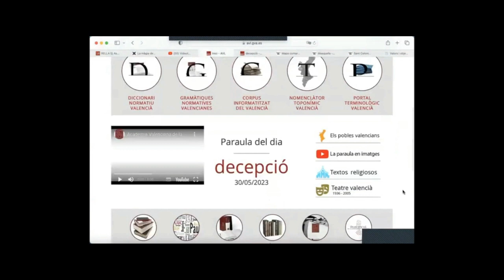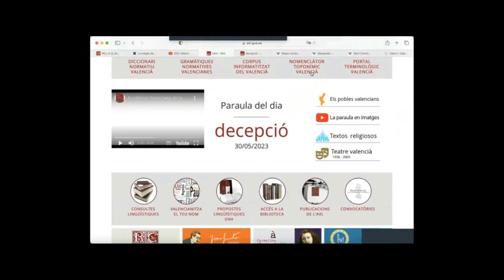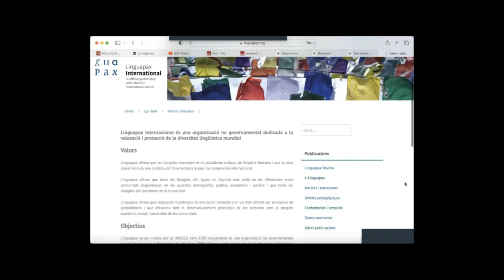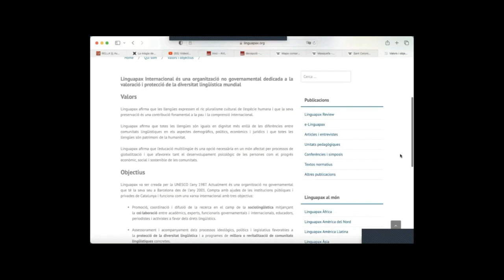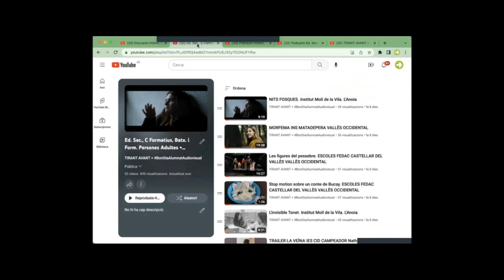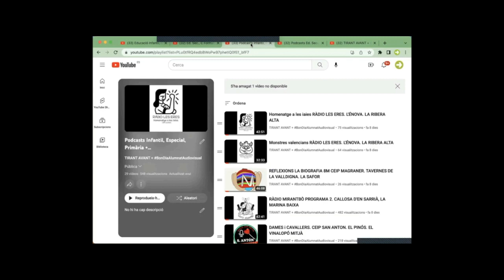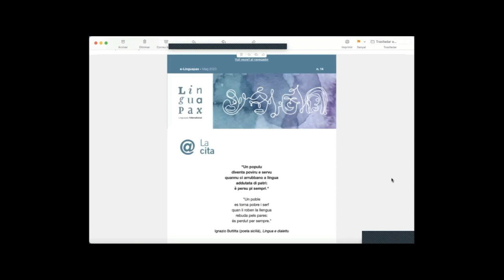20230531 Programa 17 de 2023 Joanna Giménez, Manolo Molins i Alvaro Alvarez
Bon dia a totes i a tots
Avui fem el programa Sara García Cabrera, Manolo Totxa i Joan Sesé al control, Francesc Fenollosa i Ten que fa la Píndola pel Valencià  d’ACICOM i Tirant de Veu, i dirigeix Jose Ignacio Pastor.

SUMARI

- Xarrem amb Joanna Giménez García, periodista col·laboradora d’ACICOM en València Klara i Transparent que ha estat en 2023 tres mesos en la India com a cooperant. Que ens contarà la seua experiència i la seua visió sobre el País més poblat de la terra.

- Píndola pel Valencià d’ACICOM realitzada per Tirant de Veu: Decepció “Linguapax Internacional” i Tirant AVANT Festival

-  Xarrem amb Manolo Molins Casaña, soci d’ACICOM. Dramatug. Que li hem convidat per parlar especialment de la seua obra El Moviment, que ens pot ajudar a comprendre l’avanç de l'extrema dreta entre els més joves.

- Xarrem amb Alvaro Alvarez Rodrigo , soci d’ACICOM , autor del llibre “Fisuras en el firmamento” que serà presentat aquesta vesprada a la Sala d’Actes del CCC Octubre, amb projeccions incloses

- L’Agenda d’ACICOM

AGENDA ACICOM
- 31-05-23  a les 18:00 al CCC Octubre, té lloc el col·loqui i projeccions “El desafiament de les estrelles de cinema a l’ideal de feminitat del primer franquisme”. L’acte contarà amb Álvaro Álvarez, periodista, historiador de la Universitat de València i autor del llibre “Fisuras en el firmamento”.

- 31-05-23 Es presenta el llibre “Les silenciades. Sis casos de repressió franquista contra la dona a Paterna”. Serà a les 19:00 al saló d’actes Alfons el Magnànim del centre La Beneficència. Contarà amb la presència de l’autora, Gema López, el diputat de Cultura, Xavi Rius i Teresa Llopis, familiar d’una de les víctimes.

- 01-06-23  al teatre Musical del Cabanyal a les 18:00, serà el taller de diagnosi del barri “Fem barri, una mirada als barris en col·lectiu”. Organitza l’Ajuntament de València i l’entrada és lliure.

- 01-06-23 A les 19:00, al saló d’actes del Conservatori Profesional de Música, serà la Conferència “El nacimiento del ferrocarril Valencia-Tarragona a través de la prensa”, a càrrec d’Óscar Calvé Mascarell. Es podrà seguir per streaming al canal de youtube RSEAP Valencia

01-06-23 a les 19:00 reunió per preparar l’acció per conmemorar el primer aniversari de la massacre de Melilla. Serà  a la seu de la Federación Unión Africana de España, al carrer Marqués de Montortal, 65, a Torrefiel.

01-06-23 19:00h. Intersindical Cultura i la Colla Ecologista La Carrasca presenten l’exposició ‘És l’hora del tren’, que té per objectiu promoure la millora de la línea del tren Xàtiva-Alcoi i que es podrà visitar fins al 16 de juny.. Serà a la seu del sindicat, al carrer Juan de Mena, 18 i l’acte estarà presentat per Pau Martínez Ferre, membre de la Colla Ecologista La Carrasca i Salvem el Tren Xàtiva-Alcoi.

01-06-23 Data límit per poder votar als premis Tirant Avant per a produccions en diversos accents del català. Recordem que en cas d’empat, també es contabilitzaran els m’agrades. El plaç es tanca a les 23:30.

03-06-23 arranca la Setmana Intercultural del barri d’Orriols amb un cercaviles intercultural que començarà a les 17:00h des de C/Santiago Rusiñol, 3.

03 i 04-06-23  tindrà lloc la “Russafira”, una fira social, artista i artesana que porta per lema “La Russafa que volem”. Es pot visitar els dos dies de 12:00 del matí a 22:00 de la nit al Parc Granero.

5-6-23  Estrena de la pel·lícula En defensa del Saler, dirigit per Jose Carlos Díaz, organitza ACICOM Cine Club Acció Documental. 18h Sala d’Actes del CCC Octubre

Programa que organitza ACICOM amb la col·laboració de Ràdio Klara
En directe dimecres d’11 a 12h. en el 104,4 de la FM .
 Contacte , suggeriment, preguntes, consultes per Whatsapp i Telegram: 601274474